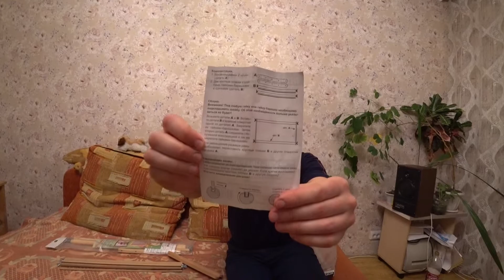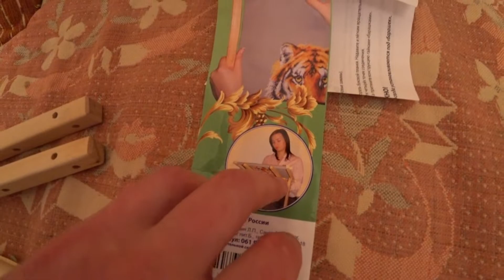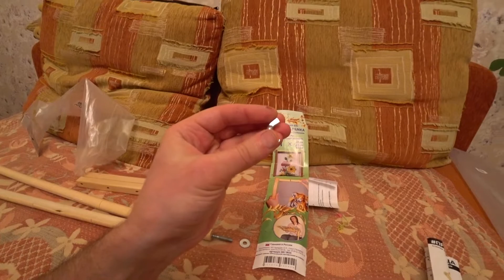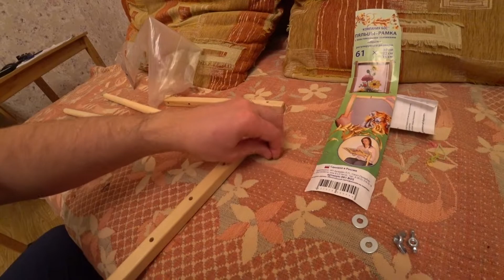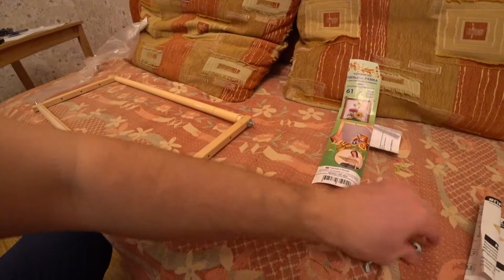ЧТО ТАКОЕ ПРОСТОПЯЛЬЦЫ ?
ЧТО ТАКОЕ ПРОСТОПЯЛЬЦЫ? и чем они отличаются от ПЯЛЬЦЕВ